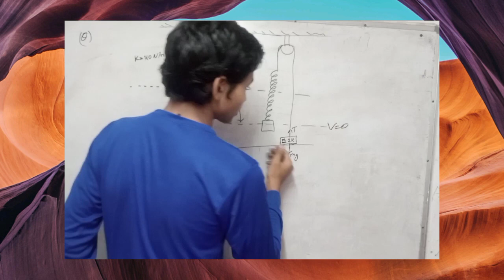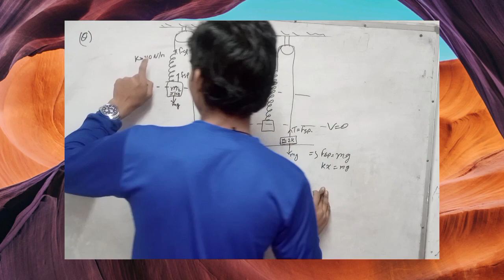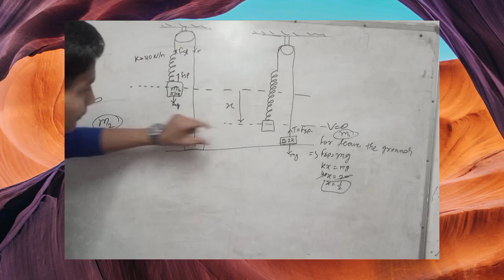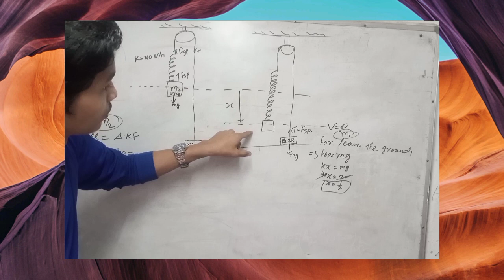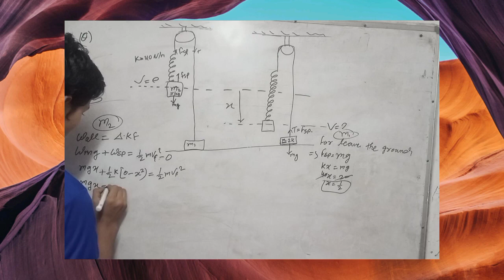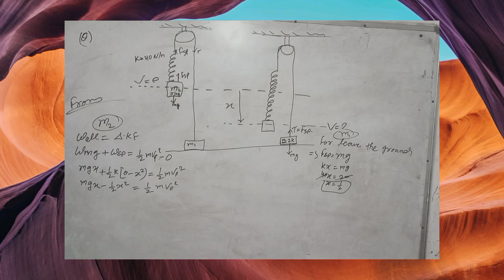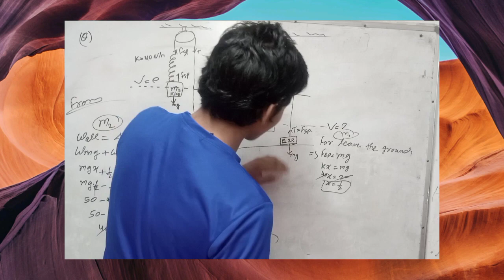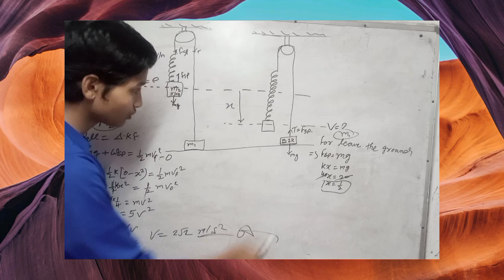physics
##@WasimMewat0 physic class 11 motion spring force